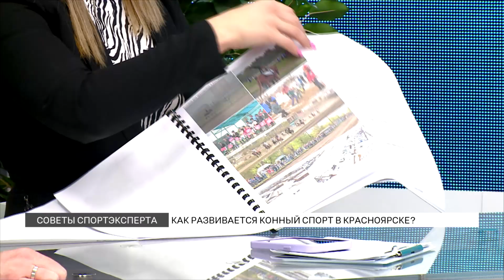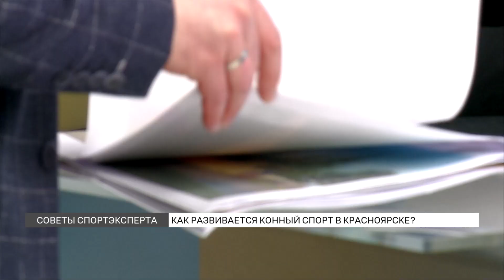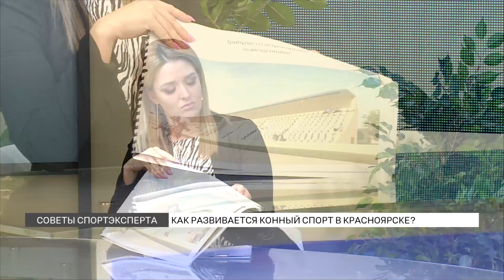Ипподром Красноярска: что сейчас происходит с главной конной площадкой города?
С какими проблемами сталкивается красноярский ипподром сейчас, после снятия территории с торгов? Как спасти и сохранить его? И какие перспективы у реконструкции ипподрома? Обсуждали с депутатом Красноярского городского совета Романом Крастелевым.